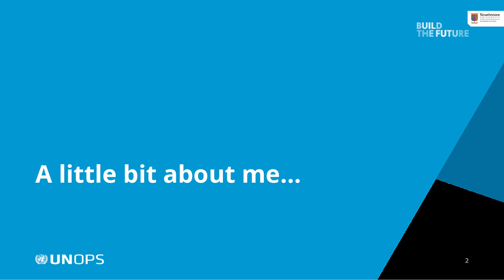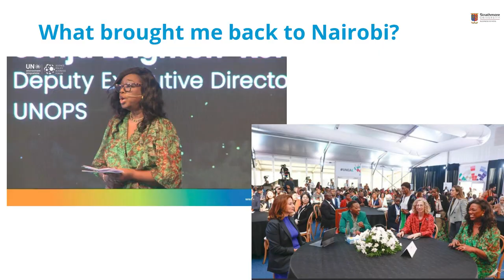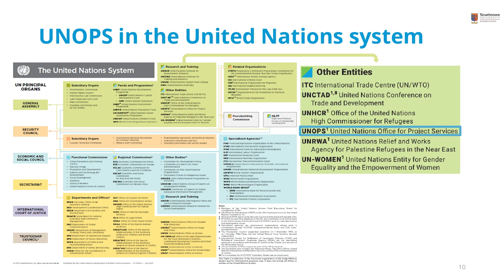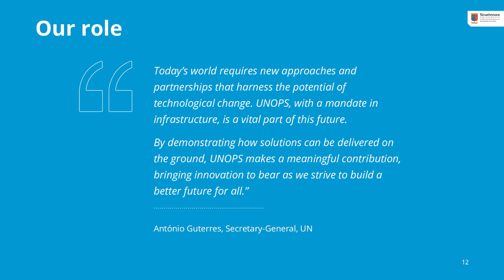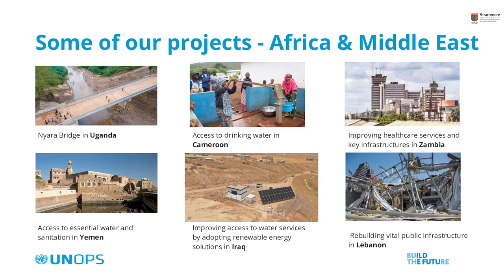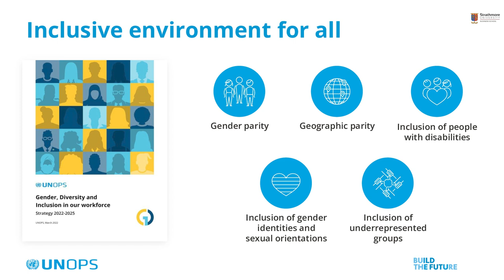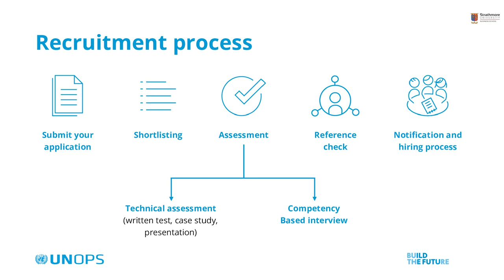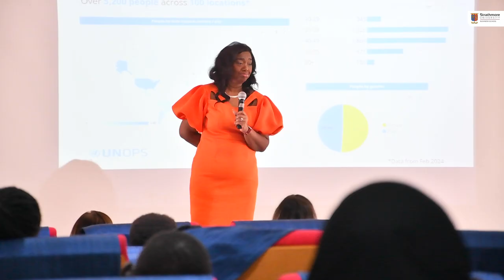From Island Girl to Global Leader: The story of Sonja Leighton-Kone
Sonja Leighton-Kone, Assistant Secretary-General and Deputy Executive Director of United Nations Office for Project Services (UNOPS), shares her leadership journey during a public lecture at Strathmore University Business School